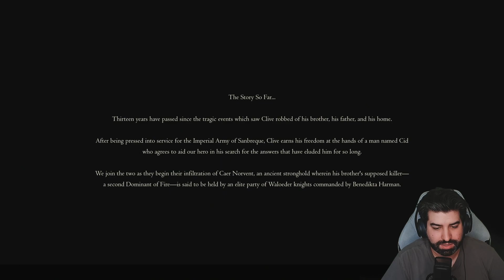The Combat in Final Fantasy XVI Blows Me Away!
Also, who is she?!

Art done by Yuber and Nessa.

I play games while putting out good vibes. Come hang out and chill if you'd like.